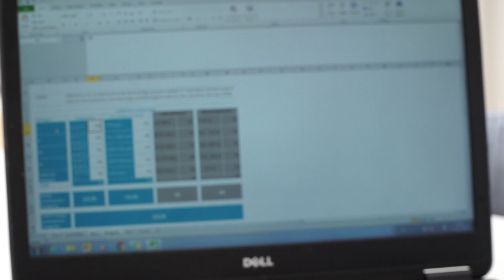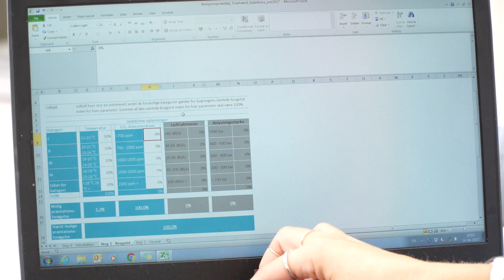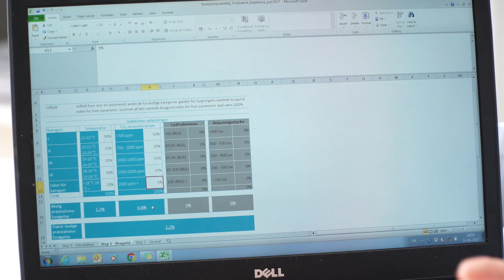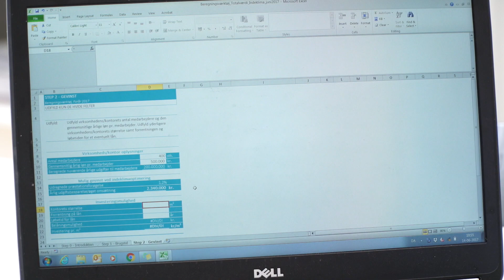Totalvaerdi & Indeklima - Velux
Et InnoBYG projekt
Dialog med Peter Foldbjerg hos Velux
Udført af DTU BYG og Teknologisk Institut